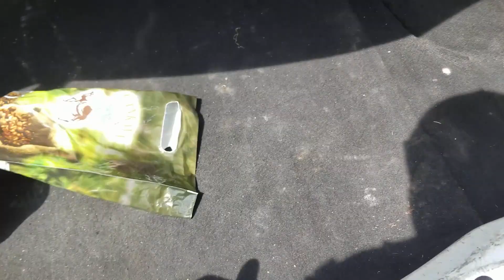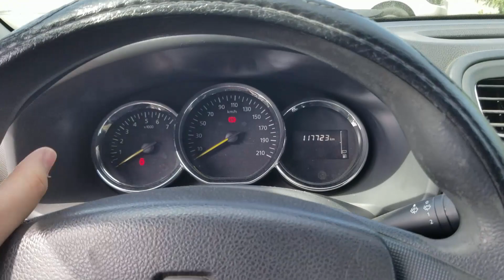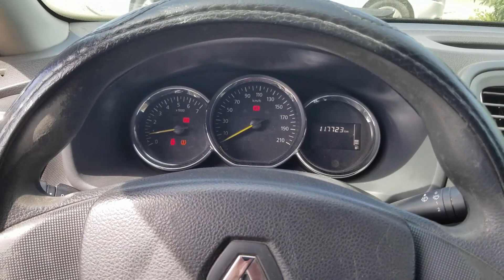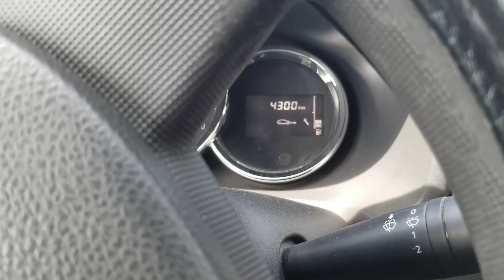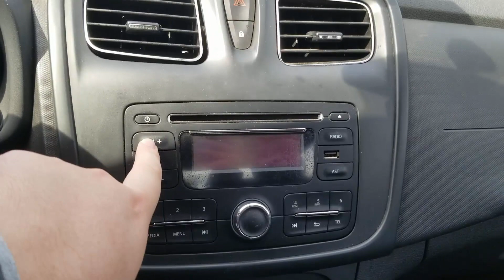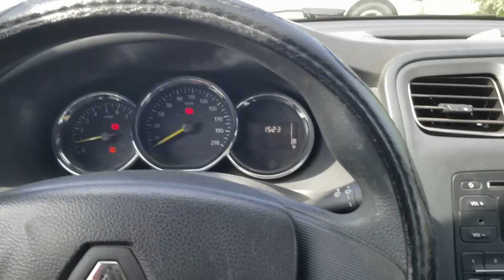117.000km 2016 renault symbol 1.5dci 90hp joy ayrıntılı inceleme ve sürüş testi